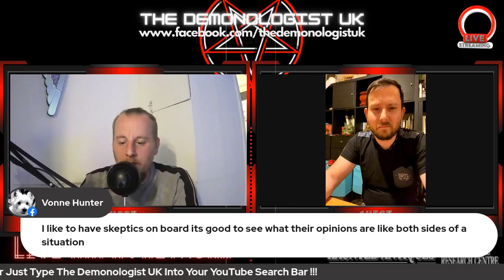The Demonologist UK - Live Interview With Justin Clifford (Spirits Of Somerset)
On This weeks show we talk to Paranormal Investigator Justin Clifford of Spirits Of Somerset. We talk to Justin his take into the investigation process and ask how he approaches the task of gathering evidence. We also ask Justin your questions and get his opinion on the direction in which the paranormal is heading.